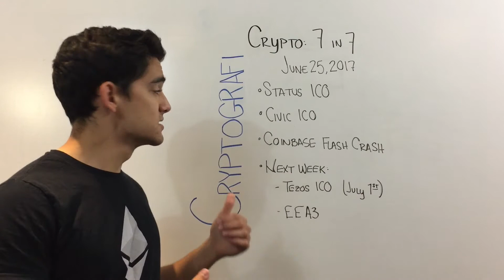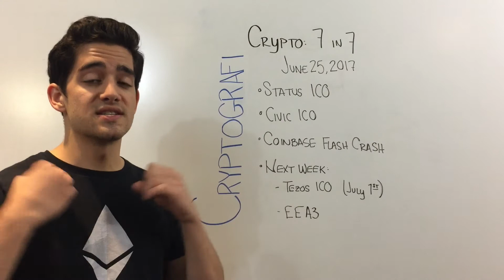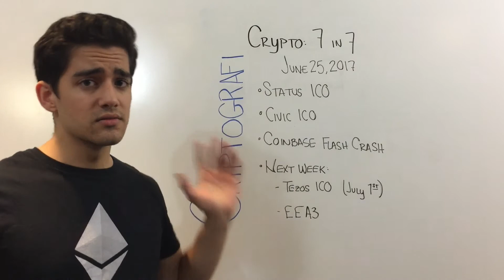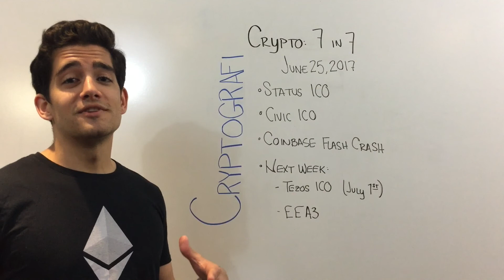Crypto 7in7: Status ICO / Civic ICO / Ethereum Flash Crash / Tezos ICO / EEA3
Crypto's Last 7 Days in 7 Minutes
(Ran overtime this week with additional content)

» Coinbase Flash Crash
   - Official Coinbase Response: